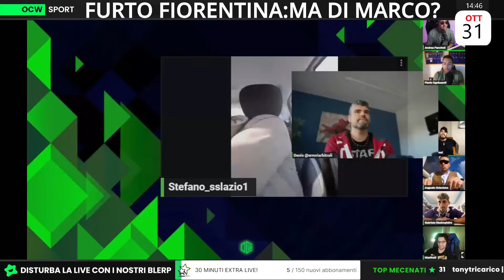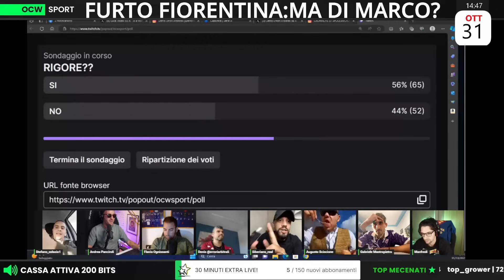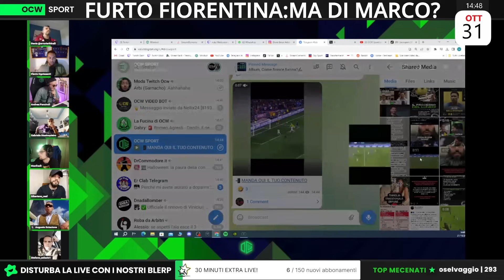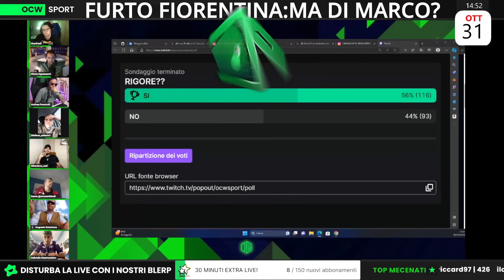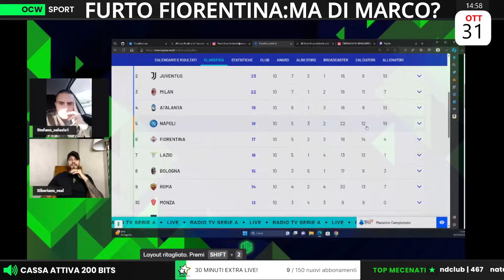POLEMICHE INFINITE! | Sciscione: ''I RIGORISTI della FIORENTINA non fanno PAURA!''